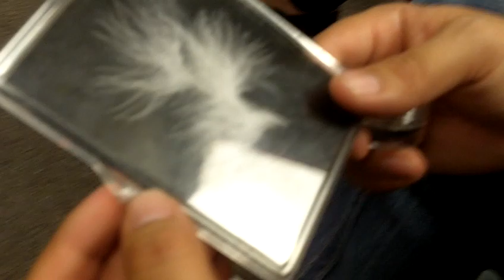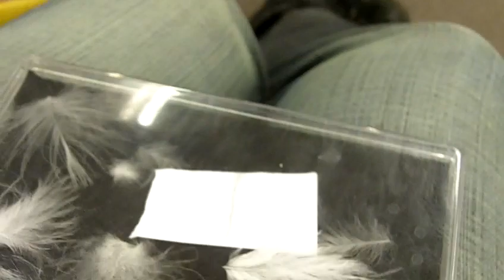Transformation Center Supernatural feathers (2010)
Transformation Center Seattle. Supernatural Gold, feathers & diamonds miracles TCCI, 2010 Pastor Andrey Shapovalov Драгоценный Камни с Неба, сверхъестественные перья и золото. Пастор Андрей Шаповалов Центр Трансформации